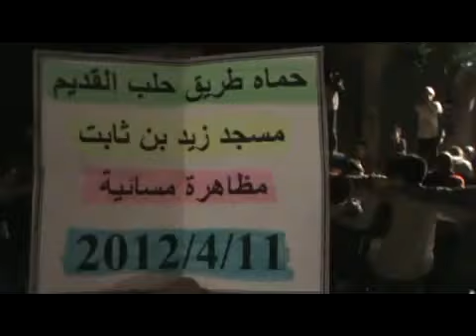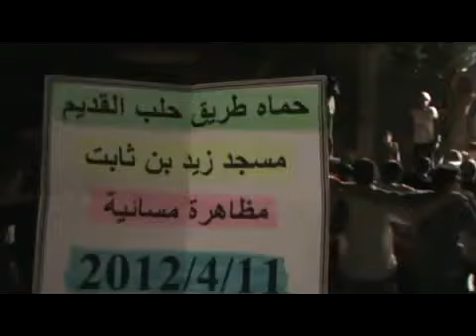11 4 Hama أوغاريت حماة حي طريق حلب جامع التوحيد , مظاهرة مسائية الاربعاء حملة اغلاق الطرقات